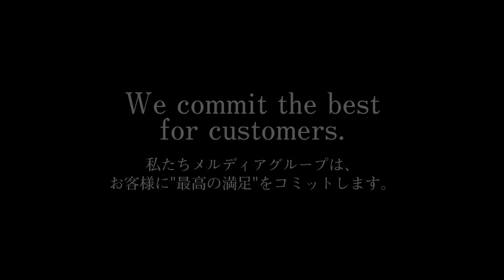【質問コーナー】今話題の谷晃生選手がNGなしで50の質問に答えます！最後には重大発表も？！【湘南ベルマーレコラボ】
谷晃生選手の質問コーナーはいかがでしたでしょうか？
たくさん質問をいただいた中から特に多い質問を今回選ばせていただきました..!!

この動画の感想はコメント欄でお待ちしております♪
今回コラボしてくださった谷選手、湘南ベルマーレの方々ありがとうございました。
これからもメルディアグループは谷選手、湘南ベルマーレを全力で応援します！